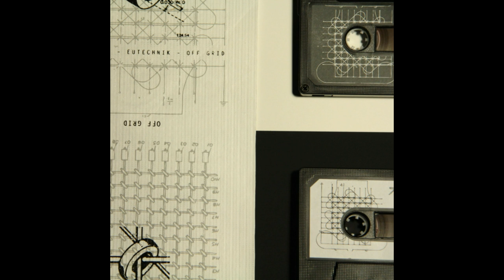Eutechnik - OffGrid - E5